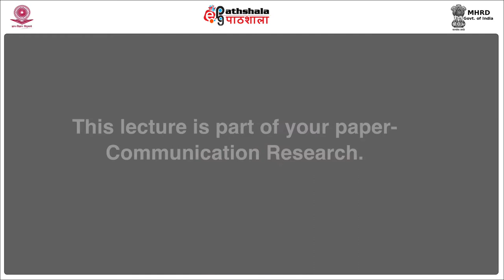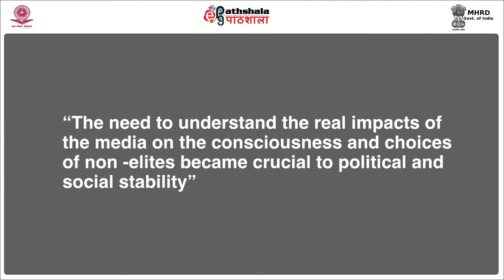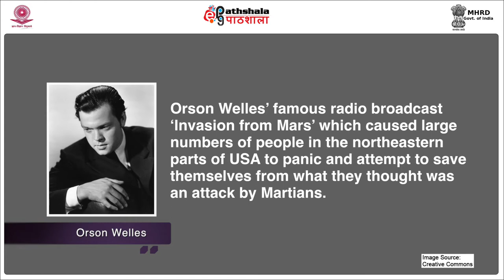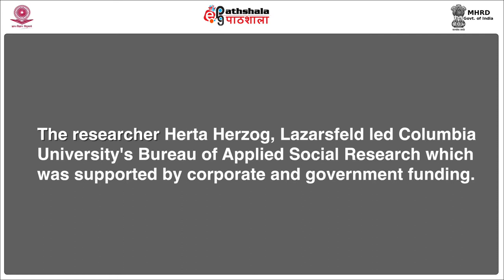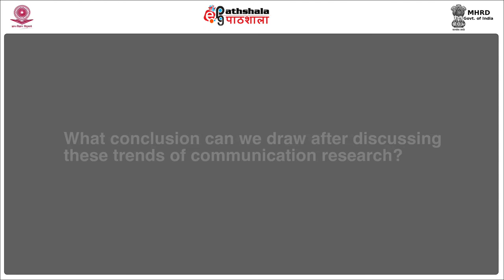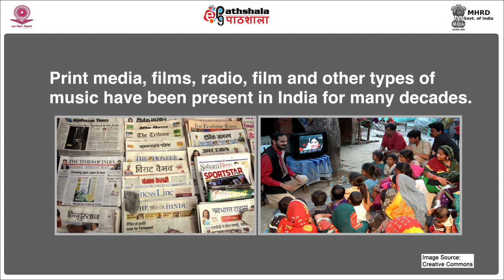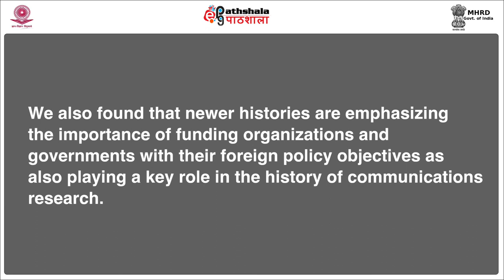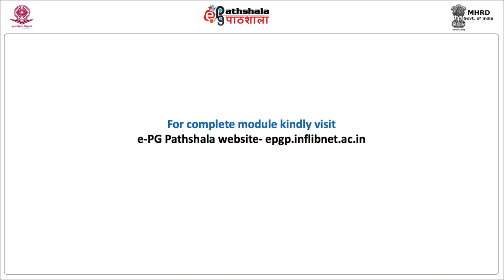Historical Development of communication Research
Subject:Communication studies
Paper: Communications Research